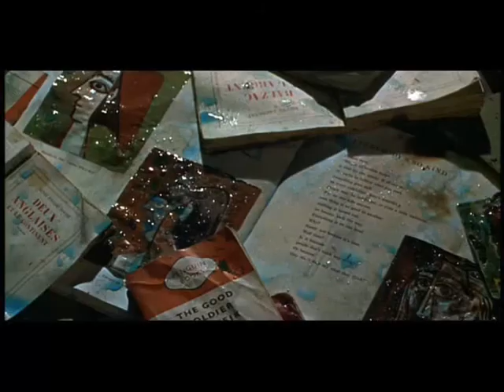Schizoanalymprov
The first song by ODD, penned by Geoff Bright, performed and recorded live at the Cremorne pub in Sheffield on one of Babsi Crazyleaf's Art & Music evenings...